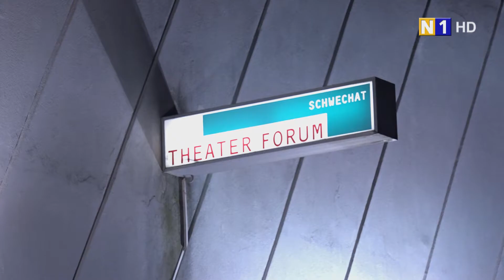Eröffnung des Schwechater Satirefestivals 2019